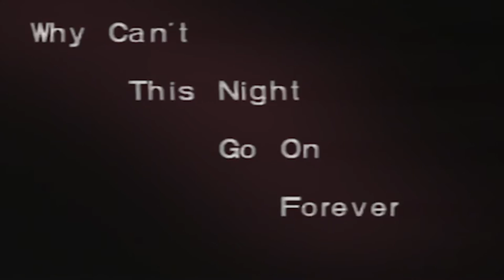Benjamin's Brother - One Night Stand (Official Music Video)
From the upcoming album

Directed & filmed by - Fuchsia & Alex Rotman
Edit & Post by - Tomer Fuchs
Styling by - Shany Elimelech

Filmed at "The Green Panther Studios" Tel Aviv.

Special thanks to - Guy Yeroslavsky, Roni Amitai

Lyrics:

For all your life
You’ve been waiting for this moment to appear
You’ve watched them go
Reality show of all your greatest fears
But I’m right here to make sure you’ll get home
So let’s raise our glass
And drink until we’re gonna make a mess

We can seat and cry until the night comes to its end
But I've got something you should understand

Chorus:
We’re sitting down here
 In the boring room
Where we can talk about life or we can talk about
And how we’d fall in love
We could spend the night
Over wine and beer
Or we can go into bed
And make things clear about
Us

But it’s not you who’s walking in his path
He’s moving out now
But in your heart there’s nothing but
Stupid darkened clouds

We can sit and cry until
They’re closing down the bar
Or we can go outside and step into my car

Credits
Alex - Drums and Tambourine
Tomer - Bass
Amit - Synth
Bar - Electric Guitars
Joseph - Vocals
Ori - Bass Sequence , Farfisa , Organelle

Lyrics and Music - Joseph Bach
Produced By Ori Winokur
Arranged by Ori Winokur and Joseph Bach
Recorded by Noam Levinberg at Ocean Sound Recording , Giske, Norway
Mixed By Noam Levinberg